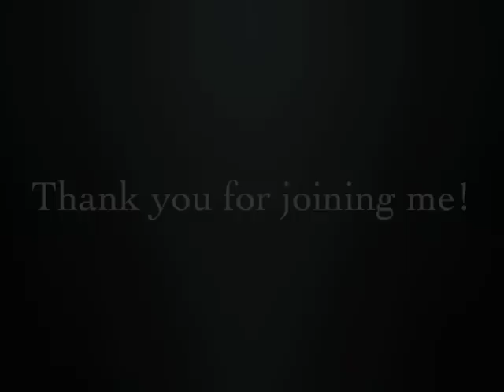Preparing New Music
The steps for preparing new music include:
1. Move the "Ego" out of the way.
2. Analyze the piece to find out what you can change.
3. Prepare the changes for performance.

Omega Bone, with an authentic American voice, traveled the world, delivering dazzling performances in Jazz, Musical Theater, Gospel, Soul and Classical music.

"Learn to Sing with Omega"  has singing lessons, music lessons, and professional tips and tricks.  Learn every thing you need to be a better singer.  Sing higher, sing lower, sing louder and sing longer.